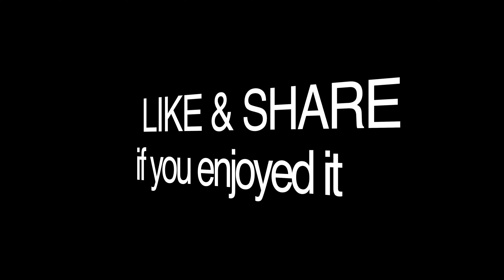Satisfying & Yummy Desserts | Palmyra Palm Fruit, Big Rice Ball, Green Noodle, Corn, Green Bean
7 Kinds of yummy and satisfying desserts at Morn Ang Market in Phnom Penh, Cambodia.
1.Palmyra Palm Fruit Dessert.
2.Black Eyed Peas Dessert.
3.Green Bean Dessert.
4. Corn Dessert.
5.Big Rice Ball Dessert.
6.Banna Dessert.
7.Lotus Seed Dessert.

Price:
in plastic bag = 1000riel (US$ 0.25).
in Box = 2000riel (US$ 0.50).

Name: E Da (Auntie Da) Desserts
Call to place order: 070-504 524

Popular street food in Cambodia, It's cheap and yummy.

Chapters:
0:00 Highlights.
1:58 Opening scene at Morn Ang Market Traffic Light.
2:07 Set Up and Preparing.
6:51 Serving desserts.
15:28 The end! Thank you for watching.